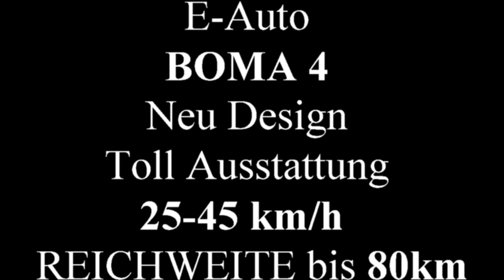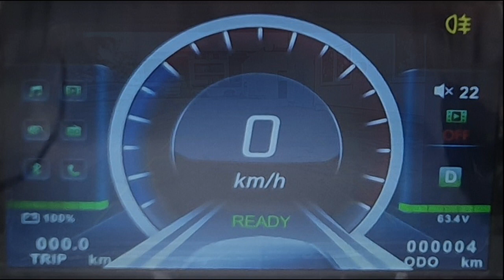E-Auto Boma 4 ElektroMobil Klein Elektrowagen bis 25-45km/h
E-Auto 4 Rad KabinenRoller BOMA 4 bis 25-45km/h
neue Version mit  2,1kW, ALARMANLAGE und ElEKTRISCHE Fensterheber
-= Öffenbar GlasDach und Heckscheibe =- Zentralverriegelung,
AbdeckungsPlane. Sie sind Herzlich Willkommen auf der Friedrich-Ebert-Str.5, 41352 Korschenbroich, Deutschland für Probefahrt und abholen.
ElektroBest.de